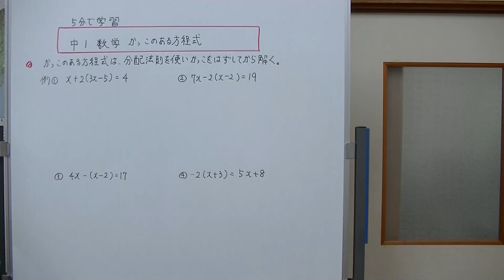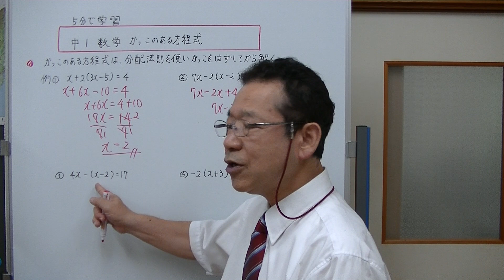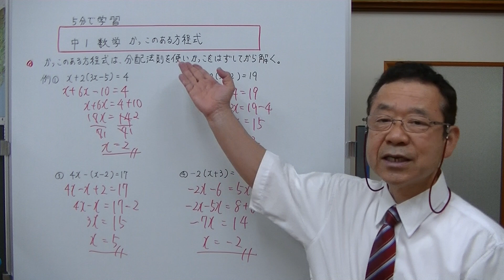中１数学 かっこのある方程式 （5分で学習）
かっこのある方程式の解きかたを説明しました。